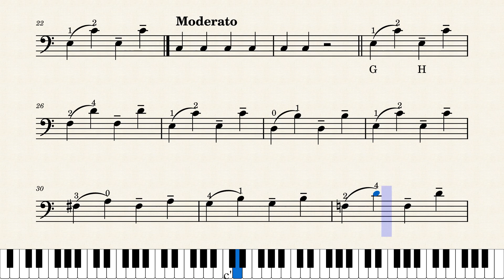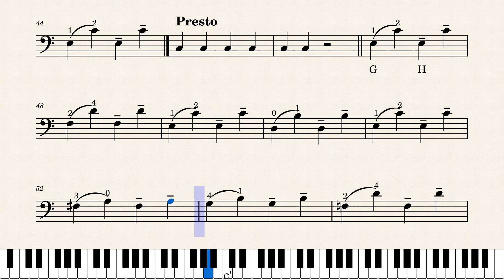45. Daily Exercises for Cello l 34. Wrist No. 07